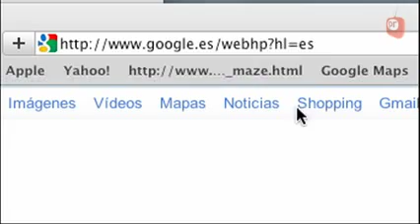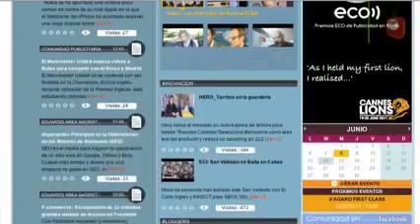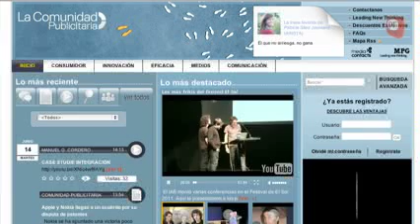La creatividad publicitaria en radio para Brugal, eje de los Premios ECO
"Abrete de orejas" es el lema con el que nace la primera convocatoria de los Premios ECO de Creatividad Publicitaria en Radio, un festival organizado por MPG que invita a crear la publicidad mas creativa en el medio radiofonico para la marca de ron lider en el mercado nacional: Ron Brugal.  El finalista, que se dara a conocer en la gala de entrega de los premios el proximo 20 de septiembre en Madrid, sera gratificado con un viaje a la Republica Dominicana para dos personas.